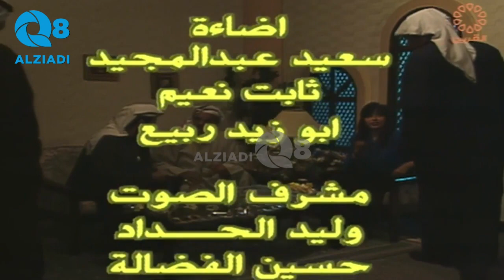برنامج (استيديو ٣٠٠) مع حصة الملا يستضيف الراحل خالد النفيسي عبر قناة القرين | الجزء الأول